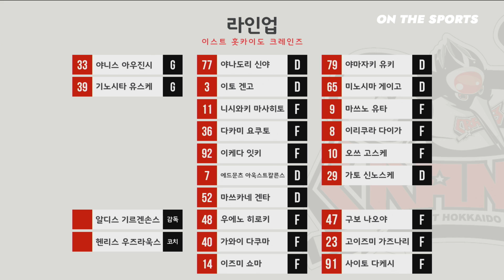하이라이트 | 대명킬러웨일즈 vs 이스트 홋카이도 크레인즈 | 2020. 1. 12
아시아리그 아이스하키 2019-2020
대명킬러웨일즈 vs 이스트 홋카이도 크레인즈
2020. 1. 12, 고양